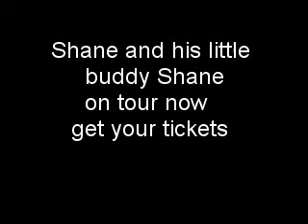Shane and Shane Tour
Get your shane and shane tickketss mannn!!!